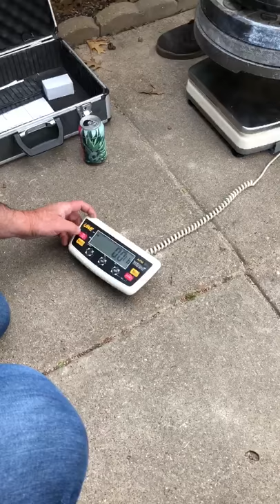173.8 lb 3” trilobite handle barrelstrengthsystems with thumbless inch Dumbbell lift